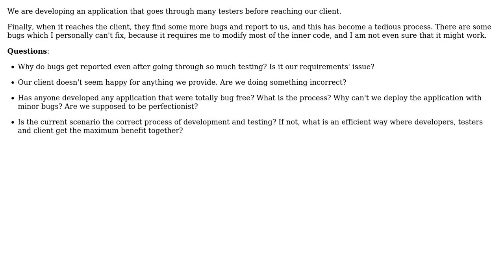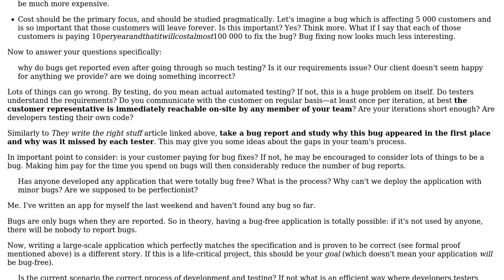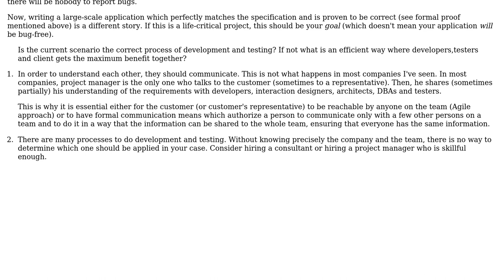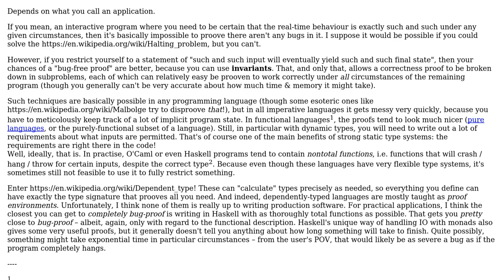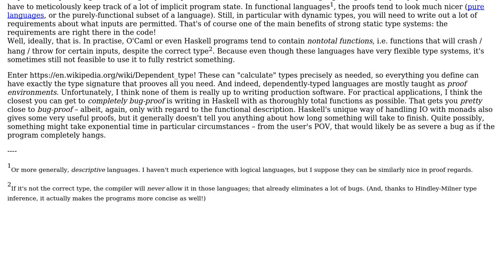Software Engineering: Is there something as a bug-free application? (4 Solutions!!)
Software Engineering: Is there something as a bug-free application?

With thanks & praise to God, and with thanks to the many people who have made this project possible! | Content (except music & images) licensed under CC BY-SA | Music | Images & others | With thanks to user Tim user Robbie Dee user Peter Mortensen user leftaroundabout user BoredToDeath user Arseni Mourzenko and the Stack Exchange Network Trademarks are property of their respective owners. You are responsible for your own actions.